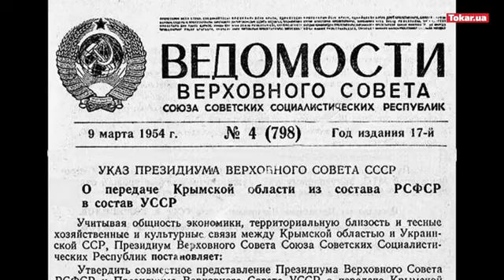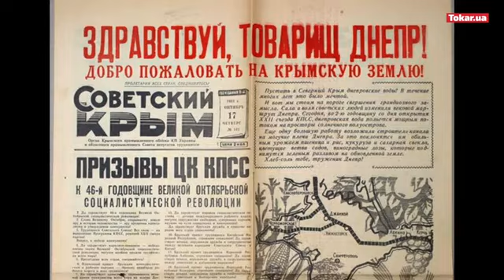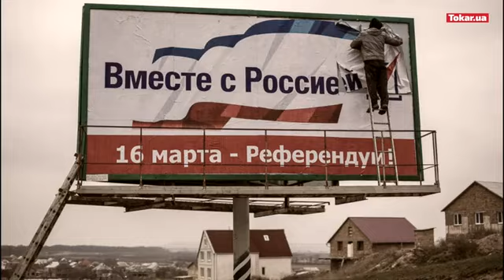Історія України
TOP 30
0:00 Початок Крутой канал Женя Брат
0:06 Зможеш ти вгадати портрет відомого  діяча
0:13 Став вподобайку підписуйся на канал
0:40  Перший діяч
0:53 Другий
1:04 №3
1:22 №4
1:33 ТОП 5
1:43 Трамп Клинтон
1:52 Вільсон Рузвельт
1:58 Адамс
Посилання на минулі мої відео :

Історія України: Трипільці та трипільська культура

МІДНО -КАМ’ЯНИЙ ВІК Енеоліт Історія України

 • МІДНО  КАМ’ЯНИЙ В...
КАМ'ЯНА ДОБА КОРОТКА ХРОНОЛОГІЯ КАМ'ЯНОЇ ДОБИ

 • Кам'яна доба ПАЛЕ...
Кам'яна доба ПАЛЕОЛІТ КОРОТКО ІСТОРІЯ УКРАЇНИ

 • Кам'яна доба  Мез...
Неоліт Кам'яна доба "Коротко"

 • Кам'яна доба  НЕО...
ІСТОРІЯ УКРАЇНИ «Києво-Могилянська академія»

Кам'яна доба Мезоліт Середньокам'яна доба

 • Кам'яна доба  Мез...